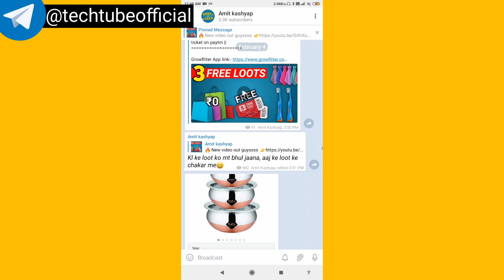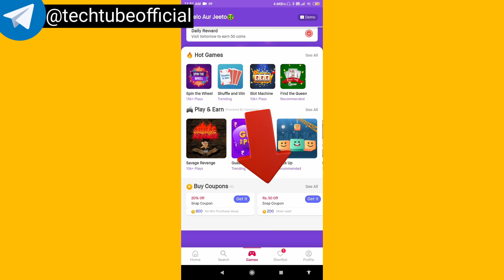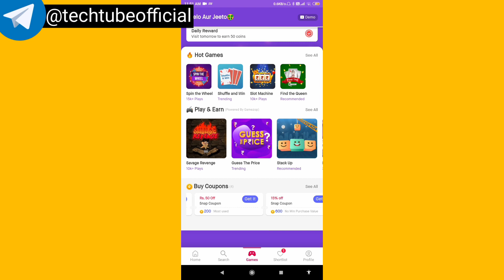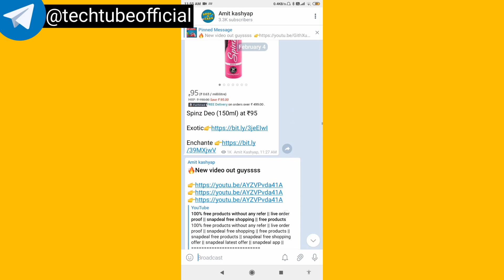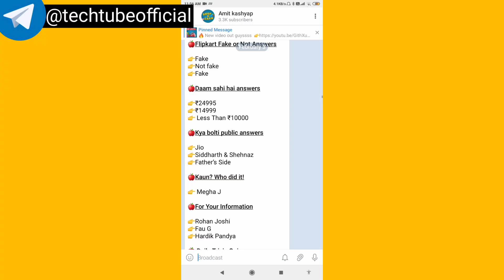New free products loot - snapdeal loot update || free online shopping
Search on telegram :- @techtubeofficial